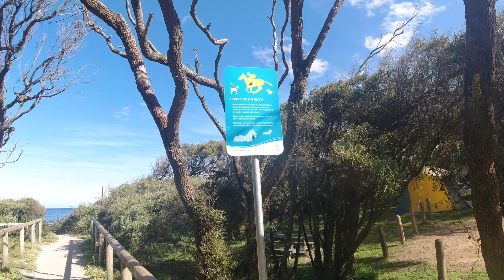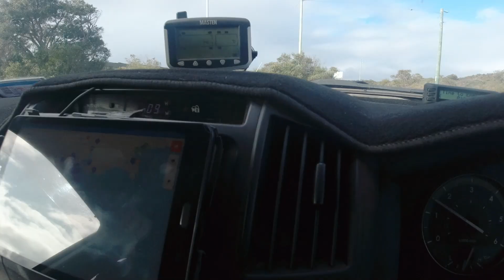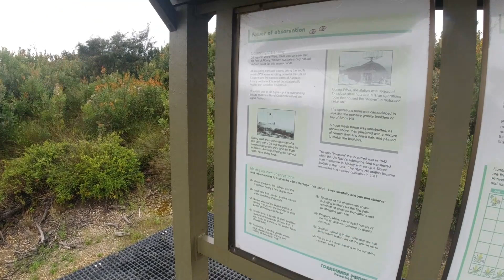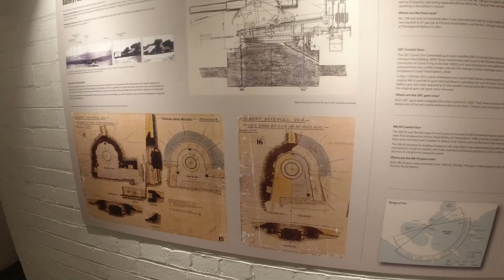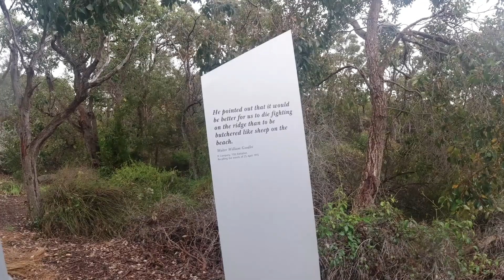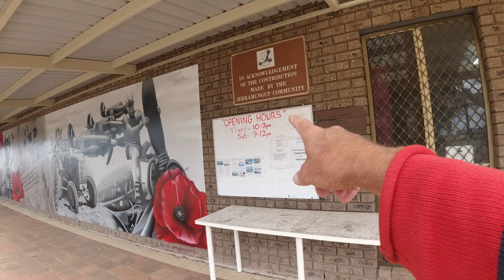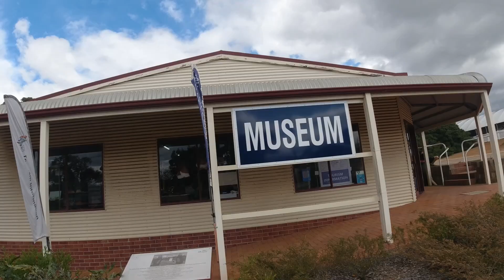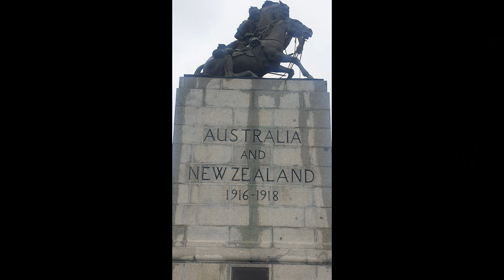OZLAPN Big Lap #29 EP:65 Albany W.A.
Embark on a picturesque journey with me as I leave Rosa Brook and venture southeast to Albany. The road winds through towering forests and charming country towns, offering a scenic drive that immerses me in the beauty of the landscape. Arriving at Cosy Corner near Albany, I set up camp and dive into exploration mode. Discover the allure of Albany and its surrounding points of interest as I traverse the area, uncovering its rich history and natural wonders. Join me on this adventure as we soak in the tranquility of nature and embrace the charm of the Albany region.